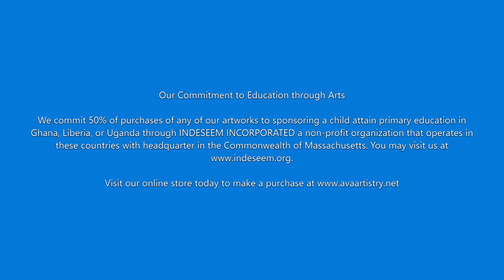Coral Reef Series: The Great and Amazing Coral Reef Acrylic Painting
The Great Coral Reef: An Amazing and Gorgeous Acrylic Painting

By Ava's Artistry Studio

Our Commitment to Education through Arts

We commit 50% of purchases of any of our artworks to sponsoring a child attain primary education in Ghana, Liberia, or Uganda through INDESEEM INCORPORATED a non-profit organization that operates in these countries with headquarter in the Commonwealth of Massachusetts.

Materials & Mixing Ratio

 Color Paints
20g Water to 30g

White/Black Paints
80g Water to 120g
Titanium White

Bright Color Paints
Sky Blue
Cerulean Blue
Cobalt Blue
Phthalo Blue
Ultramarine Blue
Turquoise
Scarlet Lake
Lemon Yellow
Cadmium Yellow
Orange Yellow
Emerald Green
Light Green
Deep Green
Middle Green
Permanent Red
Light Red
Middle Red
Dioxane Violet
Purple Lake

Jerry's Artarama
20x24 Gallery Wrapped Canvas